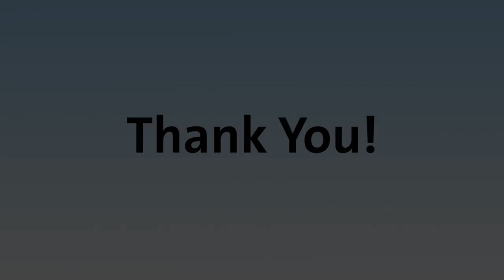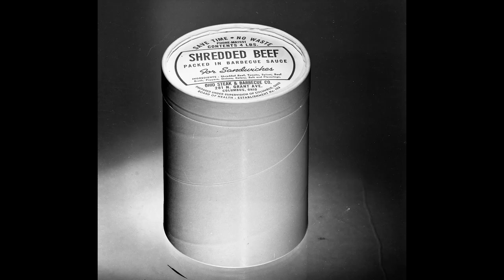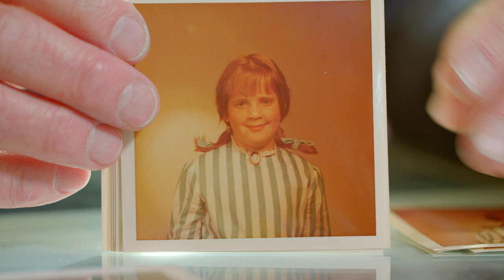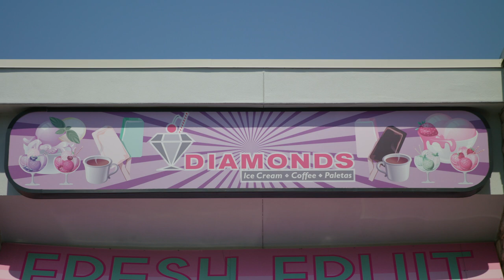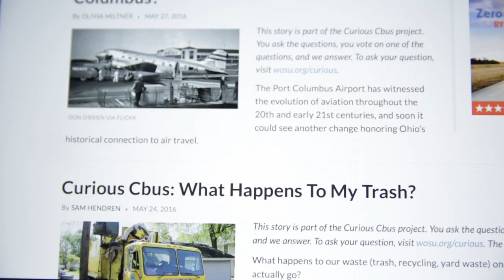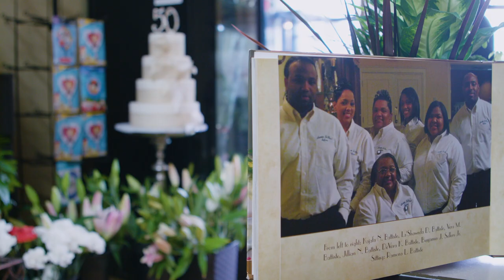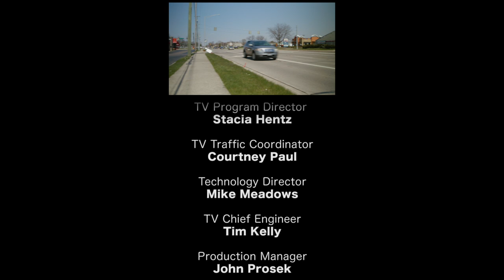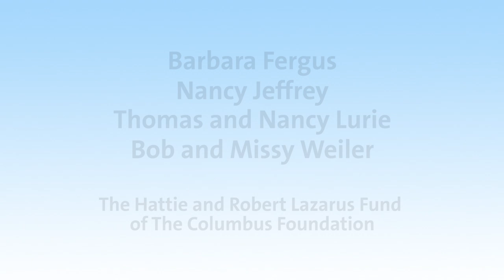Columbus Neighborhoods: Columbus Entrepreneurs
We're sharing stories of Columbus entrepreneurs, past and present. Meet the leading photographer of Jewish culture in Columbus during the post-World War II period, the entrepreneurs behind a popular paletas business and a family that's specialized in flowers since the mid-20th century.

Photos courtesy of: Columbus Jewish Historical Society, Columbus Metropolitan Library, Grandview Heights Public Library, Joel & Sheldon Topolosky, Mount Olivet Baptist Church, Ohio History Connection, Ohio State University Archives, Photohio.org